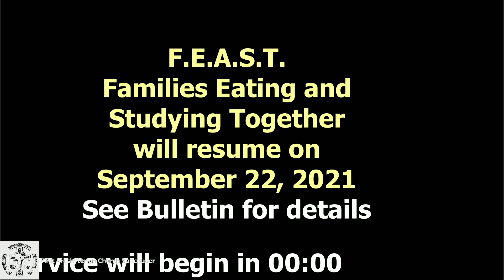September 19,2021 First Presbyterian Church Vancouver upload